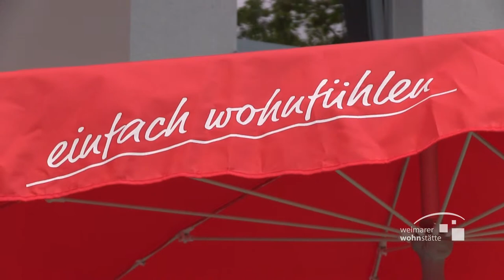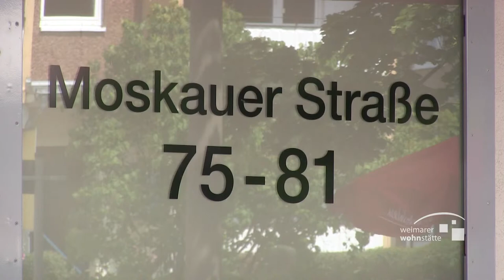Weimarer Wohnstätte erhält Innovationspreis "Zukunft Stadt"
"Der Innovationspreis "Zukunft Stadt" 2013 ist ein wichtiger Beitrag zur nachhaltigen Entwicklung bei der Umgestaltung von Gebäuden und beim Mietwohnungsneubau. In diesem Jahr haben sich zum ersten Mal der Verband der Thüringer Wohnungs- und Immobilienwirtschaft e. V. (vtw.) und die Stiftung Baukultur Thüringen zu einer engeren Zusammenarbeit bei der Auslobung dieses Wettbewerbes entschlossen. Zum Thema "Die bedarfsgerechte Umgestaltung und Schaffung von Wohnraum für ältere Bewohner und Familien bei gleichzeitiger Umsetzung energetischer Konzepte zur Einsparung von Energie" konnten Verbandsmitglieder ihre Bewerbungen für den Wettbewerb einreichen. Die Jury wählte aus allen Bewerbungen fünf Beiträge aus und vergab zwei Preise sowie drei Anerkennungen. Eine dieser Anerkennungen erhielt die Weimarer Wohnstätte GmbH für ihr Modernisierungsprojekt "Junges und altes Wohnen in der Moskauer Straße – kostengünstig, barrierefrei und energieeffizient". Der Wohnblock Moskauer Straße 75 – 81 wurde im Jahr 2011 saniert – barrierefrei und energieeffizient. Mit dem Umbau wurden 40 Wohnungen mit verschiedenen Grundrissen und für verschiedene Ansprüche geschaffen und die Begrenzung von Betriebskosten konsequent umgesetzt."